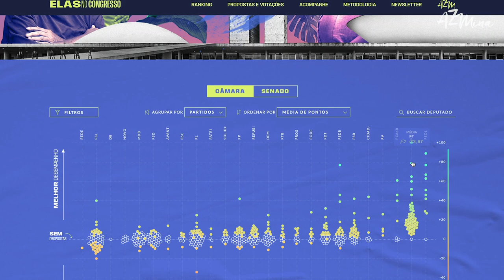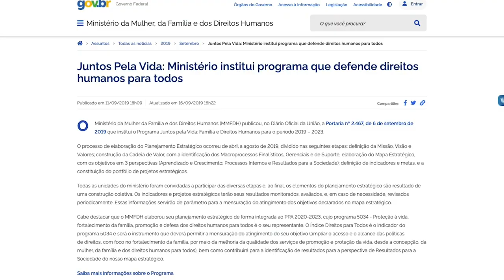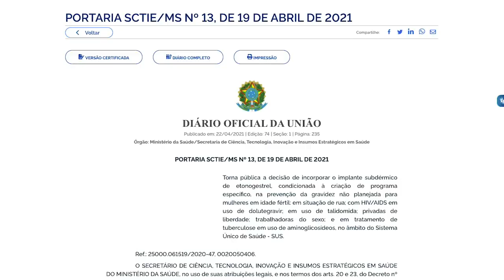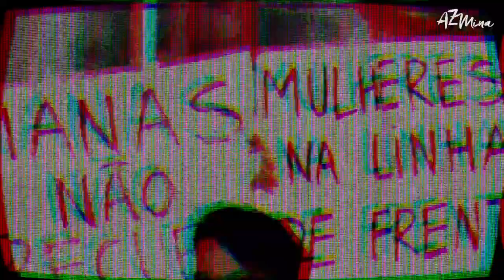EXCLUSIVO: Tudo que o governo Bolsonaro já fez contra os direitos das mulheres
Em análise inédita, a Revista AzMina levantou as medidas executivas e legislativas, reunindo os ataques do governo Bolsonaro desde o início do mandato, e descobriu que tem muita coisa rolando debaixo dos panos. Assista ao vídeo para conferir tudo que descobrimos.